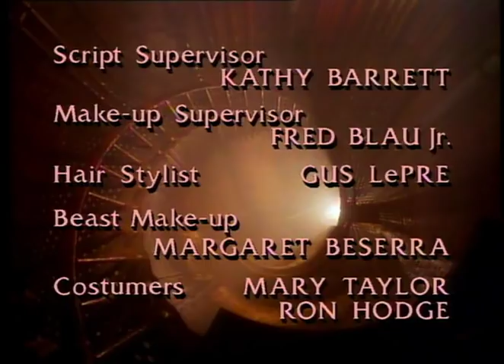A Bela e a Fera | 18º Episódio da 1ª Temporada | Série de TV | 1987-1990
Décimo-oitavo episódio completo e dublado (pela Herbert Richers) da série dos anos 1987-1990, 1ª Temporada.
Nome do episódio: O Tesouro ("Fever").